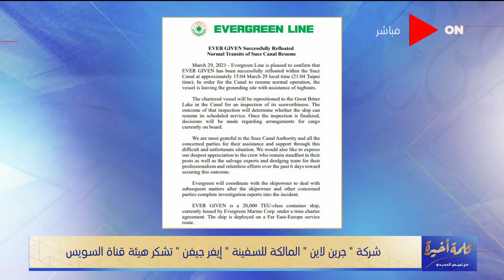كلمة أخيرة - خبير بحري يكشف لـ لميس الحديدي مستقبل قناة السويس بعد تعويم السفينة "إيفر جيفن"